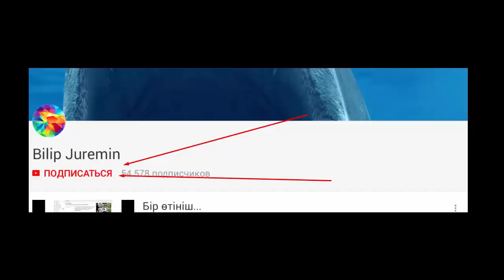Дұғада бет сипау сүннетпа